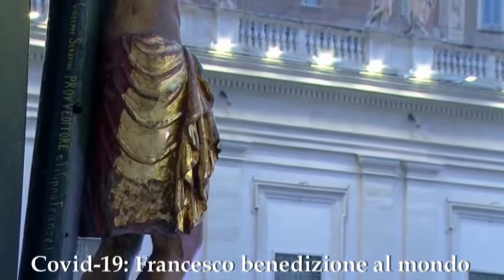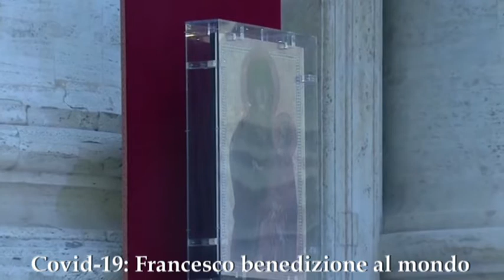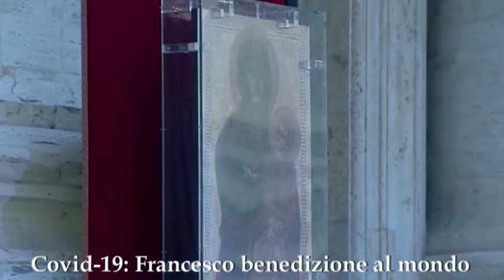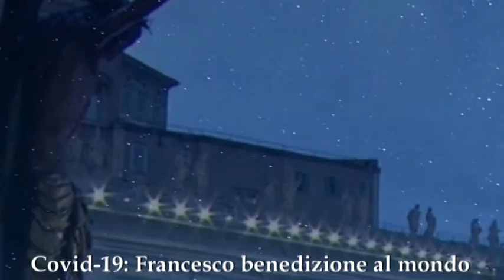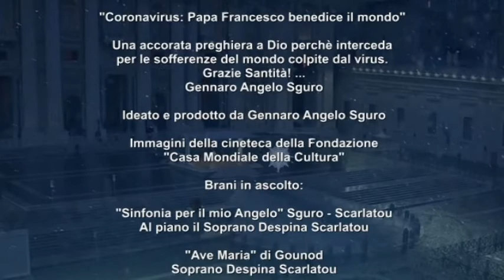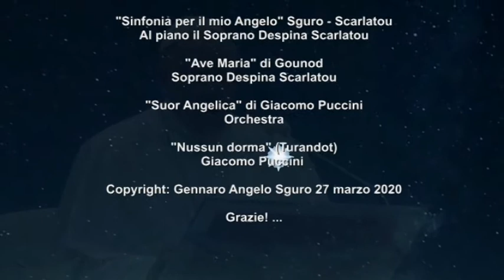CORONAVIRUS PAPA FRANCESCO BENEDICE IL MONDO 28 MARZO 2020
La Fondazione “Casa Mondiale della Cultura” presenta: “COVID-19: PAPA FRANCESCO PREGHIERA PER IL MONDO”. Una accorata preghiera a Dio, che interceda contro le sofferenze mondiali. Grazie Santità! …

The "World House of Culture" Foundation present: "COVID-19: POPE FRANCIS PRAYER FOR THE WORLD". A heartfelt prayer to God, who intercede against world suffering. Thanks Holiness! ...

La Fondation "World House of Culture" présentent: "COVID-19: POPE FRANCIS PRAYER FOR THE WORLD". A heartfelt prayer to God, who intercede against world suffering. Thanks Holiness! ...

Το Ίδρυμα Παγκόσμιου Οικισμού Πολιτισμού παρουσιάζει: "COVID-19: Η ΠΟΛΙΤΙΣΤΙΚΗ ΓΝΩΣΗ ΓΙΑ ΤΟ ΚΟΣΜΟ". Μια εγκάρδια προσευχή προς τον Θεό, που παρεμβαίνει ενάντια στον κόσμο που υποφέρει. Ευχαριστώ την Αγιότητα! ...